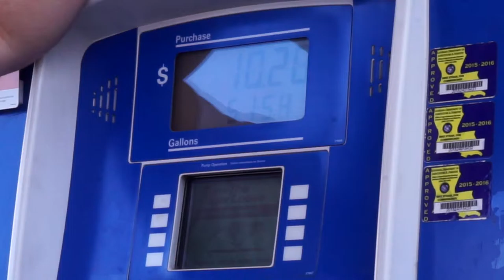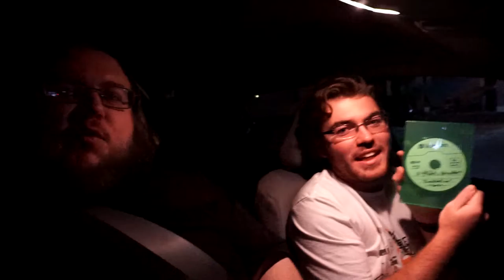ROADTRIP | NIGHTFALL IndieGoGo Perks ...43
Vlog43